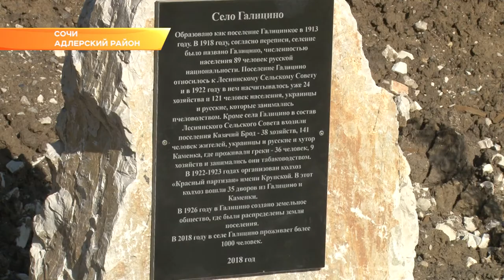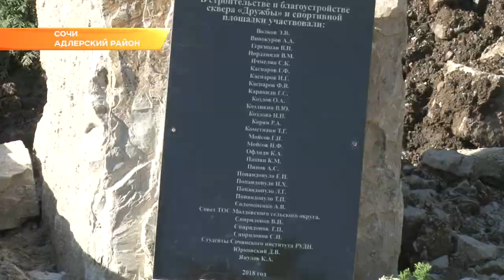В Сочи еще на один сквер станет больше. Новости Эфкате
Такой подарок селянам власти курорта готовят ко Дню города. Территорию под минипарк уже начали обустраивать.

Теперь у жителей сел Галицино и Лесное будет свой уютный сквер. Его уже начали обустраивать на улице Батайская рядом с детской площадкой и школой. Установили каменные стелы, завезли щебень, плитку, провели разметку новой зоны отдыха.